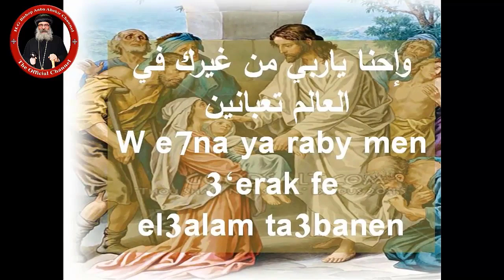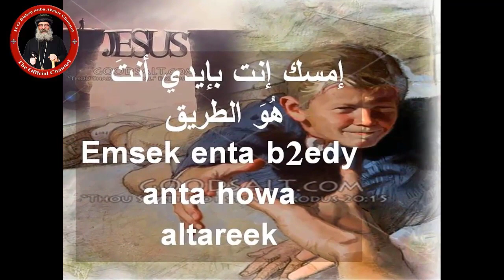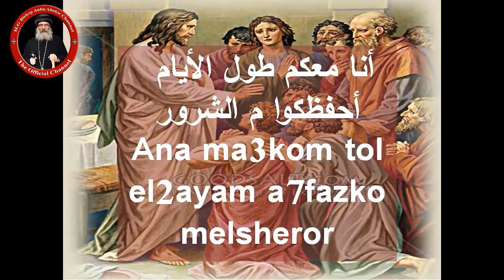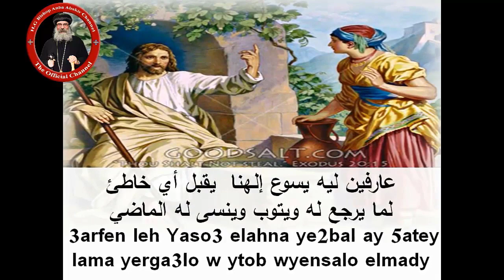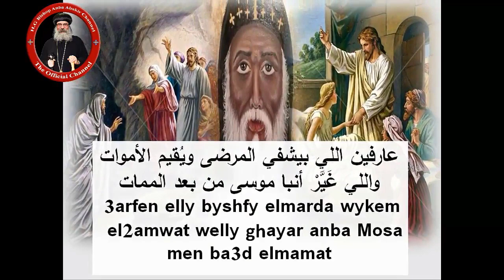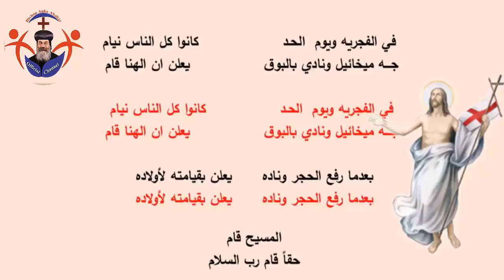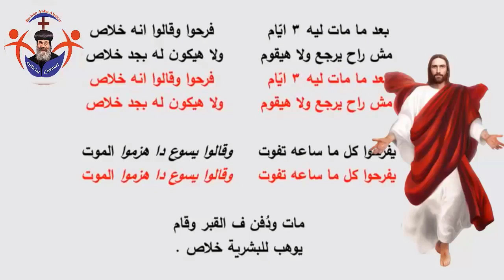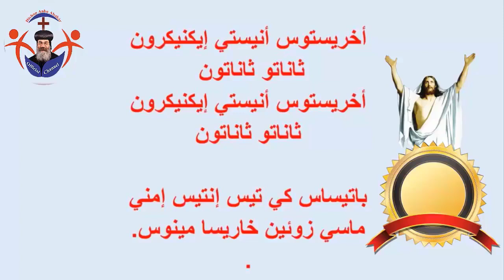ترانيم متنوعة 45 دقيقة الانبا اباكير وابونا كاراسCollection of various hymns by Bishop Anba Abakir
باقة من الترانيم المتنوعة لنيافة الحبر الجليل الانبا اباكير اسقف الدول الاسكندنافية

A collection of various hymns by His Grace Bishop Anba Abakir Bishop of Scandinavia